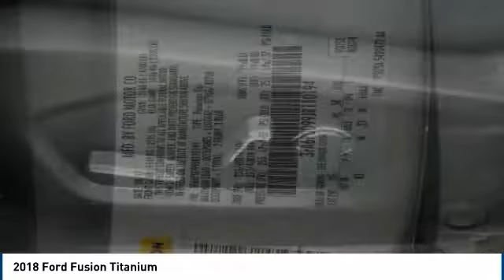2018 Ford Fusion Carol Stream IL 781A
2018 Ford Fusion Titanium

175 W. North Ave

Don't miss this 2018 Ford Fusion. It's equipped with great features. You'll want to take this awd titanium 4dr sedan home. Make a great choice today.